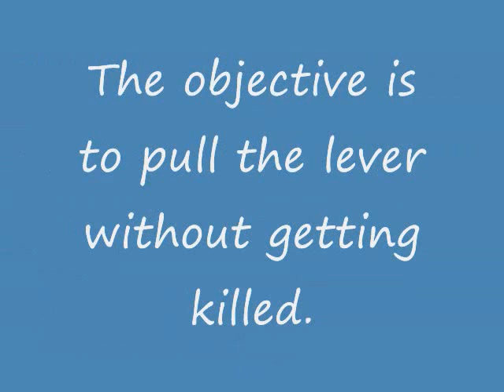Lego War: Season 1; EP.1 Capture The Gold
This is my first Lego war so don't judge me please.:)thank you and hope you enjoy!:).
PS. I accidently made the ending black after the actual video.